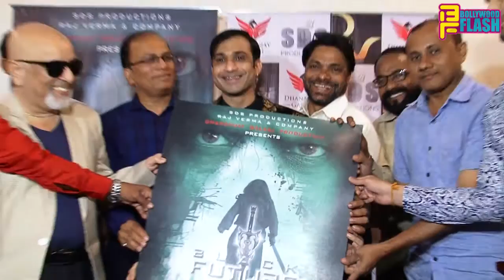Haunted Evil Dead Hollywood Movie Trailer & Poster Launch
Dhananjay Galani production & Raven Banner Entertainment Presents Haunted Evil Dead, Hollywood Movie Trailer & Poster Launch

, Bollywood Top News & Gossip, Movie trailer Launch, Reviews, Top Celebs Interviews Only On Bollywood Flash. Salman khan, Shah Rukh Khan, Aamir Khan, Amitabh Bachchan All The Top Actor On Bolly Flash Do Subscribe For Latest Bollywood Updates